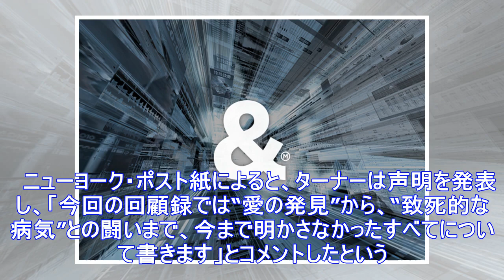ティナ・ターナーがすべてを明かす 60周年回顧録